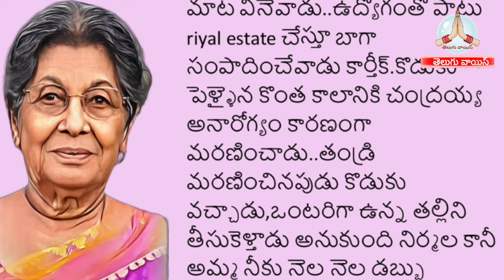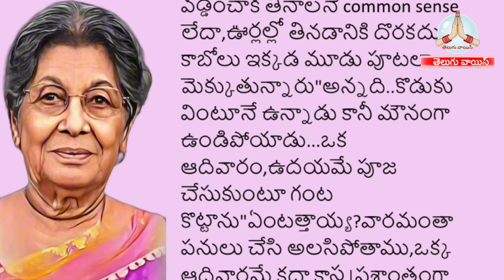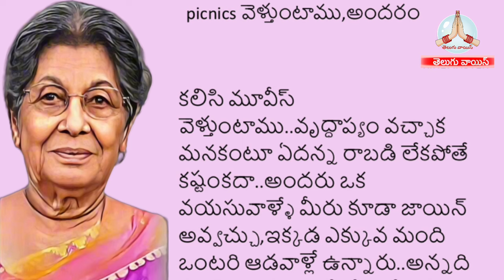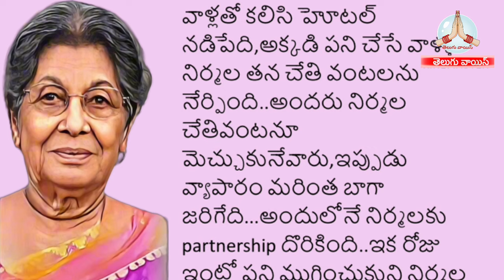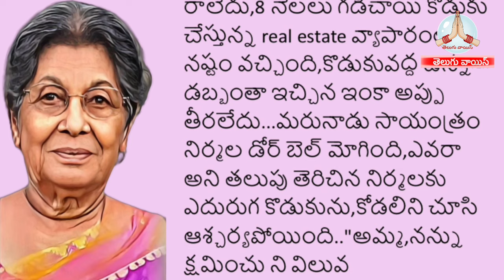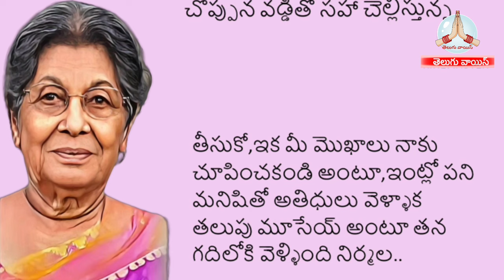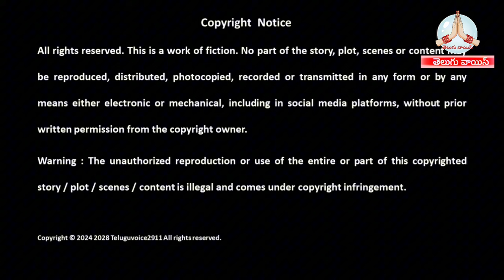ఎదురుతిరిగిన అవమానం | ఈ వయసులో ఇలాంటి పనులు చేయడానికి సిగ్గుగా లేదా అన్న కొడుకు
pls like  ఎదురుతిరిగిన అవమానం | ఈ వయసులో ఇలాంటి పనులు చేయడానికి సిగ్గుగా లేదా అన్న కొడుకు